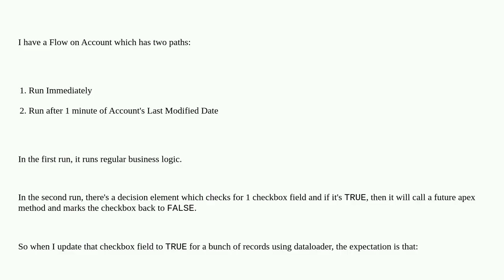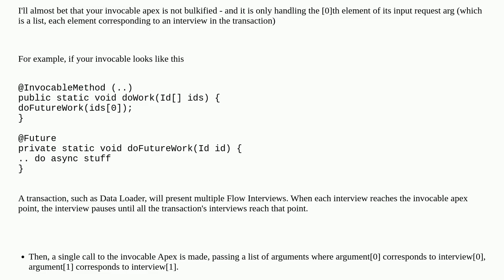Salesforce: Flow Scheduled Path isn't working as expected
Flow Scheduled Path isn't working as expected

A special thanks goes out to the community

  automation visual-workflow